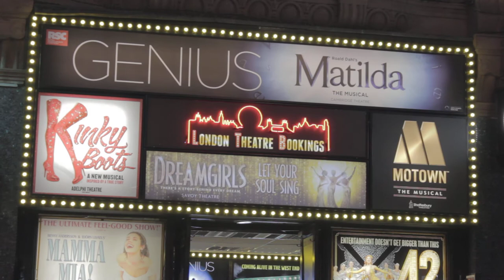free stock rushes/footage HD - London West End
free stock rushes HD
Flat colour for correcting/grading